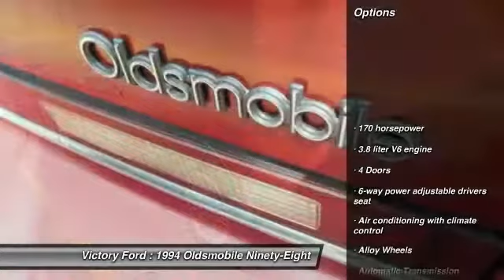1994 Oldsmobile Ninety-Eight Dyersville, Dubuque, Cedar Rapids, Manchester IA CH680B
1994 Oldsmobile Ninety-Eight Regency - $2490

Victory Ford
30584 Olde Hawkeye Road

Pick up this Red 1994 Oldsmobile Ninety-Eight, available today at Victory Ford. This could be the one you've been searching for.